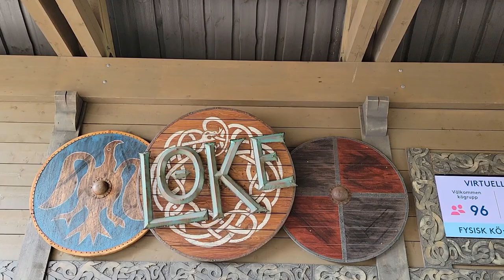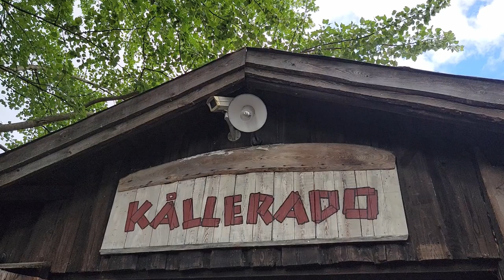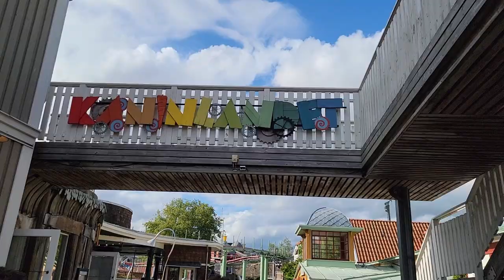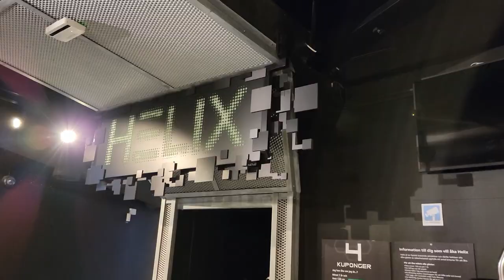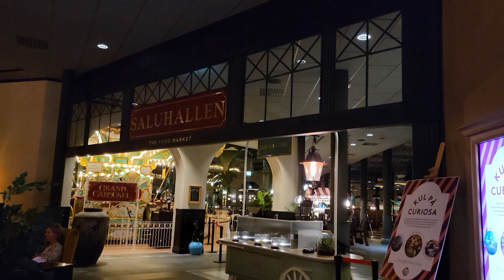Liseberg Off-Ride Footage, Swedish Amusement Park | Non-Copyright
Liseberg is a unique amusement park in downtown Gothenburg, Sweden.  This park is located on a wooded hill in the heart of a big city.  And several rides use this location to their advantage to offer amazing views.  This park has an amazing atmosphere and some incredible rides!

0:00- Park Aerial Overview
0:37- Oceana (Indoor Water Park)
0:42- Park Location
0:52- Park Entrance
0:58- Hanghai (Zamperla Disko)
1:24- FlumeRide (Arrow Dynamics Log Flume)
1:47- Skepp o'Skoj (Boats)
1:58- Slanggungan (Zierer Wave Swinger)
2:20- Valkyria (Bolliger & Mabillard Dive Machine)
6:08- Balder (Intamin Pre-Fab Wood Coaster)
9:23- Loke (Intamin Gyro Swing / Frisbee)
10:47- Jukebox (Gerstlauer Polyp)
11:06- Radiobilarna (Preston & Barbieri Bumper Cars)
11:34- Harbor Area
11:50- Spokhotellet Gasten (Haunted Walkthrough)
11:58- Kallerado (Intamin River Rapids)
13:42- Fisketuren (Mack Himalaya)
13:55- Farfars Bil (Metallbau Emmeln Antique Cars)
14:39- Hissningen (Zierer Junior Drop Tower)
14:50- Kiddie Area
14:57- Kaninlandsbanan (ETF Monorail)
15:07- Lilla Lots (Zamperla Rockin' Tug)
15:17- Hogspanningen (Metallbau Emmeln Flying Wheel)
15:42- Flygis (Zamperla Junior Whip)
15:53- Kaninresan (Mack Boat Ride)
16:06- Underlandet (Gosetto Dark Ride)
16:43- Kaffekoppen (Mack Tea Cups)
16:59- Tuta & Kor (Preston & Barbieri Kiddie Bumper Cars)
17:09- Bushallplatsen (Play Area)
17:21- Cyklonen (Zamperla Magic Bikes)
17:34- Stampbanan (Preston & Barbieri Kiddie Coaster)
18:02- Rabalder (Zierer Junior Coaster)
18:34- Lisebergbanan (Zierer / Schwarzkopf Coaster)
22:05- Escalators
22:37- Helix (Mack Multi-Launch Coaster)
25:56- Atmosfear (Intamin Drop Tower)
27:09- Lisebergshjulet (Ferris Wheel)
27:24- Uppswinget (S&S Screamin' Swing)
28:36- Luna (Vekoma Family Boomerang)
30:01- Luna Park
30:28- Blomsterkarusellen (Bertazzon Carousel)
30:39- Barnens Paradis (Play Area)
30:55- Tempest (Zamperla Nebulaz)
31:38- Turbo (Technical Park Swingaround)
32:07- AeroSpin (Gerstlauer Sky Roller)
33:16- Stairs
33:25- Concert Stage
33:32- Midway (Night)
33:54- Train
34:01- Grand Curiosa Hotel